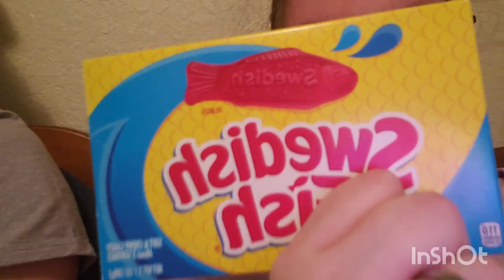We are back!!!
Socials:
Joint Ig- brookeandjess0928
Brooke's personal Ig- b_cookie_g
Brooke's Fibro Ig- fibro.myalgia_and_me Jess's Ig- jess.dutton.712
Jess's facebook- Jess Dutton
Brooke's facebook- Brooke Geno

Jess's book:
Two Souls Lost
My Mother's A Ghost
Sunshine In The Darkness
In Memory Of Terry Dutton

{All by Jessica Dutton}